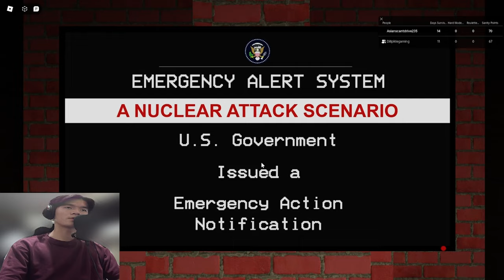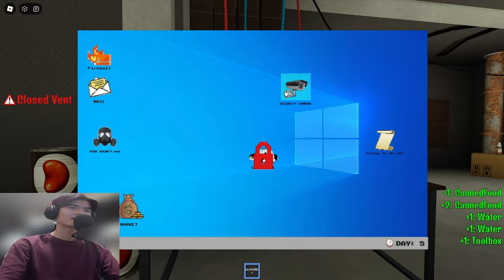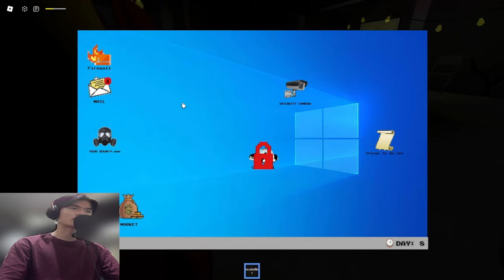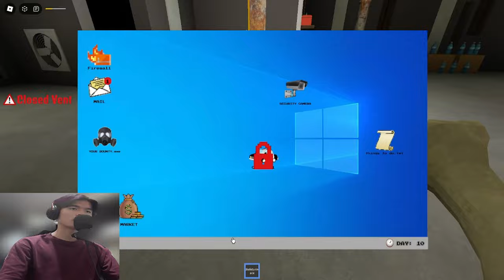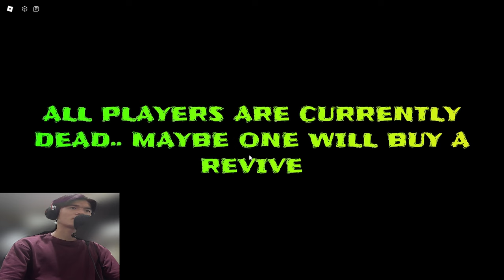Can we Two Man in Radiant Residents?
Playing Radiant Residents on Roblox with Dillon!